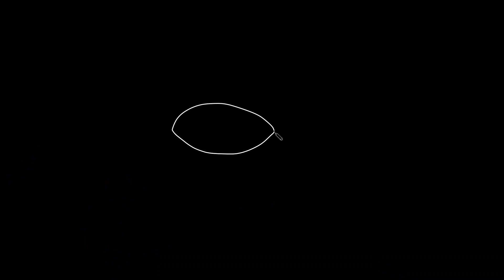խմել/տանը լռվցնել/քէֆ/հարսանիք @ ամանորյա ձի փոդքասթ / holiday dzi podcast #3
ինչ անել նոր տարուն՝ պաշագըվայա ինստռուկցիա։

0:45 խմել
18:36 լավ ընկերներ
20:01 տանը լռվցնել
23:50 նոր տարի
28:04 հարսանիք-քէֆ-հարսանիք
34:13 փողով լացողներ
38:40 հարսանիք-հարսանիք-հարսանիք
46:43 ծնունդ